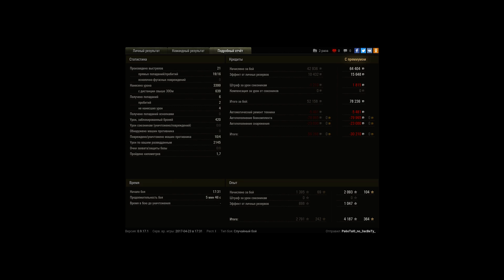T32, Тихий берег, Стандартный бой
Игрок: Pa6oTaI0_no_3acBeTy_ [MAYA]